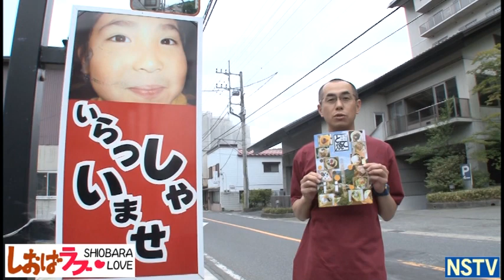こういちのしおばラブ（塩原＋ＬＯＶＥ）第１３８回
ローカルニュース塩原事件帳
　上三依水生植物園の青いケシ開花！
塩原の雑学マニアッＱ
　野口雨情が詩の中で川千鳥と詠んだ鳥は？

耳より観光情報
　おもて那須手形のご紹介

この店、知ってる！
　栄太楼のゆず羊羹
　くいものや花水木のチーズチリチキンとて

しおばラブ
　滝に関する思い出をいくつか・・・

こういちさん、教えて？
　おもて那須手形についてもうちょっと。